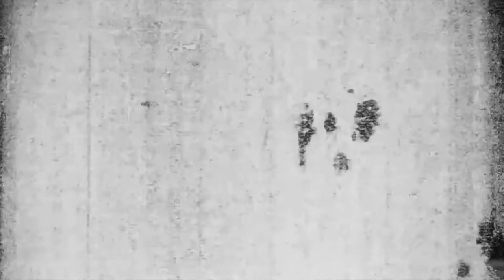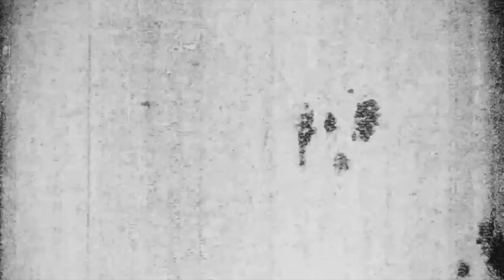Acherontia-Swines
El Niño Mixtapes Vol.1
Archicoco 2020.

Performed by Acherontia.
Recorded & Mixed by Jose"el Niño" González.
Mastered by Mario Patiño.
Recorded/Mixed/Mastered at "La Atlantida Studio".

SWINES Lyrics:

Silver eyes in a dark bush.
Bitter drop in your milkshake
_(creepy feeling)_ .
Rusty nail on your eye.
Swines sound when you close your
_(eyes)._

_Remember, when you are alone,_
better watch your back.
_Sorry, are you._

_Listen when everything's dark,_
_We are closer._

Shiny line across your room.
Nasty taste and goosebumps
_(evil feeling)_ .
Awful itch inside your ear.
_(eyes)_ .

_Sorry, are you._

_We are closer._